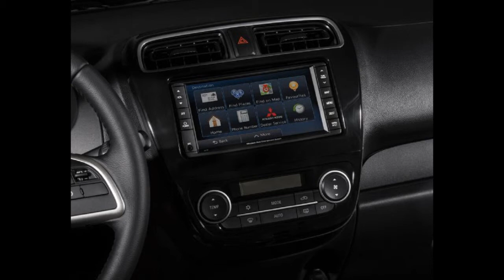2014 Mitsubishi Mirage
_ First Test: 2014 Mitsubishi Mirage
The Fun is a Mirage, But the Value Isn't. In the new-car market, a cheap set of wheels is hard to find these days. Mitsubishi has taken notice and is looking to exploit the void with the 2014 Mitsubishi Mirage. The Mirage starts at $13,790 including destination, a price that might be attractive to buyers who previously thought their budgets dictated used cars. It's a strategy that's worked well for the Nissan Versa sedan, which still claims the title for lowest-priced base car in America, and is continually at the top of sales results for the class. Can Mitsubishi, whose future in the U.S. is still uncertain, find similar success scraping the bottom of the barrel? Funny Videos

怪异和奇妙

Thanks ☺